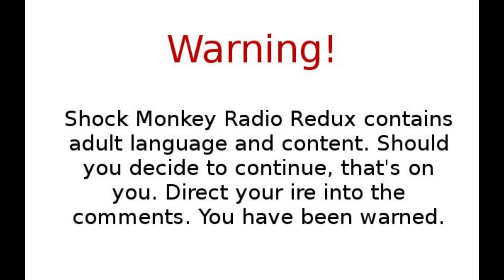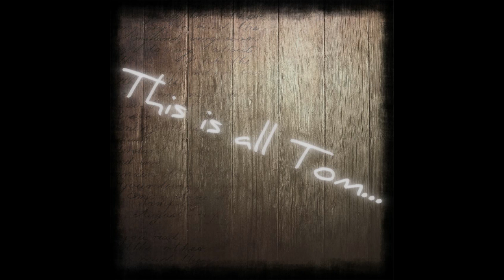"Taking Granny to Prom" from Shock Monkey show 04 APR 2017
Crude and Crass, the Shock Monkey Podcast is a weekly news and opinions talk show featuring The Madman, EK the DJ, and "Listener" Tom. Contains adult content and language. The Show is live at six pm eastern on fxbgpr.com every Tuesday night on fxbgpr.com